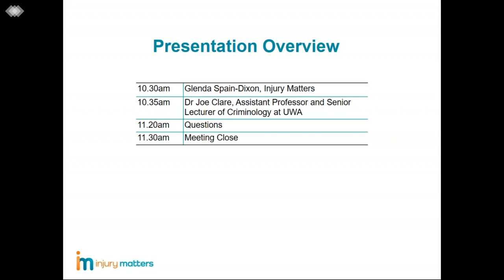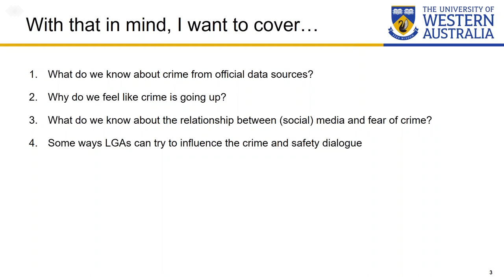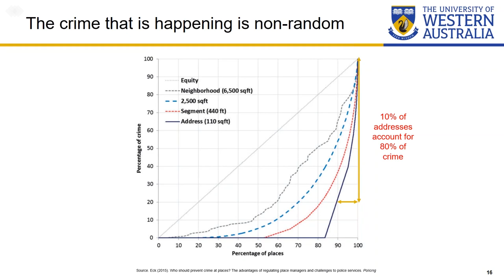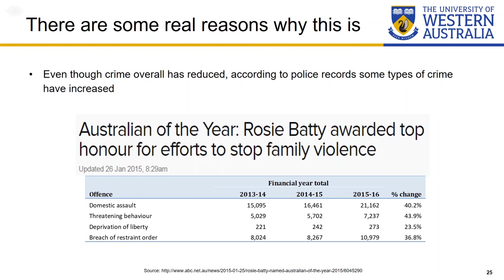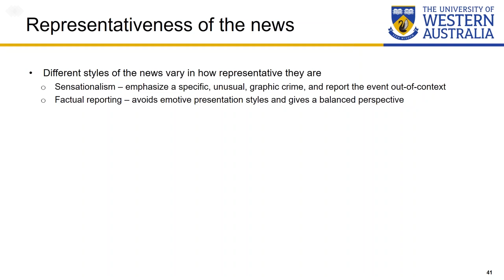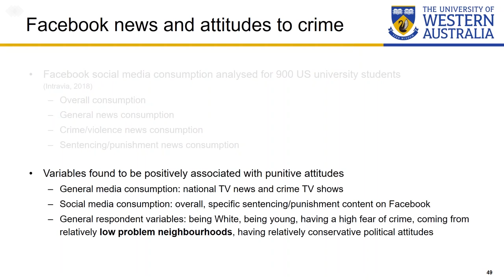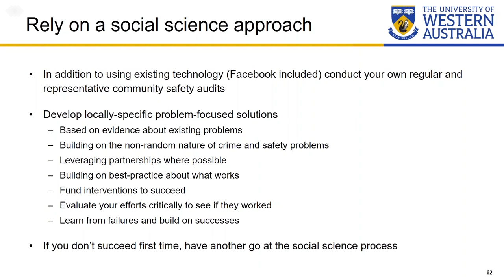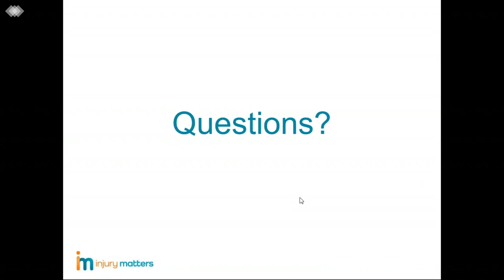2019 05 22 Safety and Crime Perceptions vs Reality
Safety and Crime: Prevention vs Reality.  Presentation by Dr Joe Clare. Senior Lecturer in Criminology, UWA.